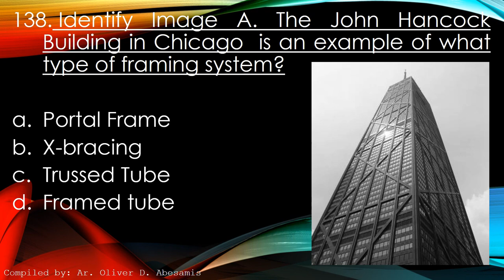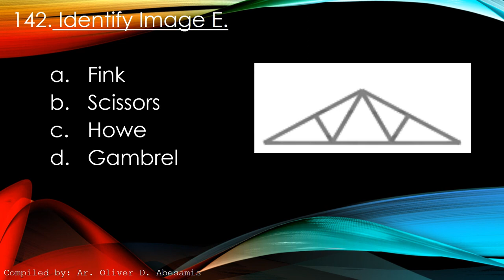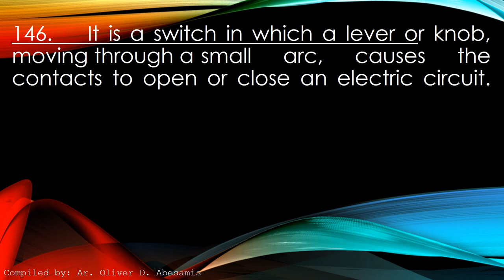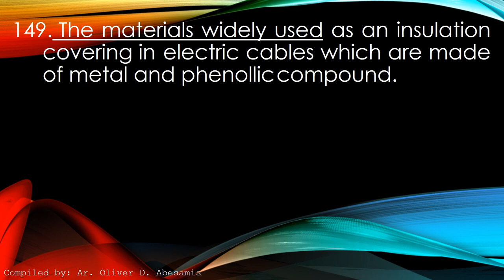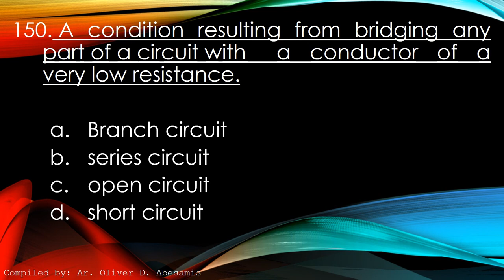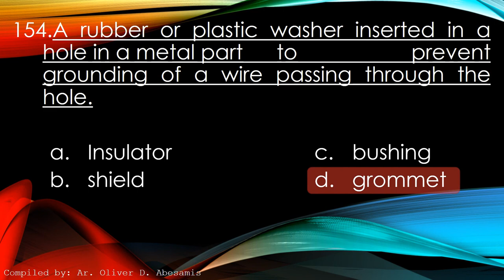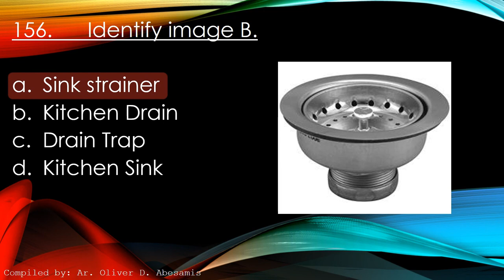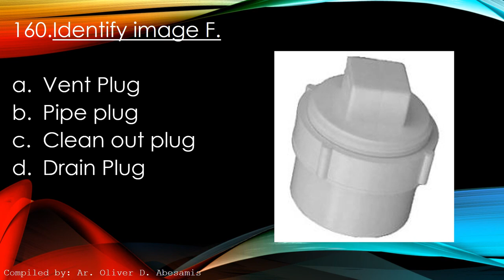ALE Review: Area 2 Sample Questions Episode 4 - Architect Licensure Examination - Pinoy Architect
EPISODE 4
These are sample Question for Area 2 for Architect Licensure Examination
Area 2 Subjects are: (Structural Conceptualization, Building Technology, Material Specifications, Utilities, Estimates)

Hoping that this will help you on your review preparation.